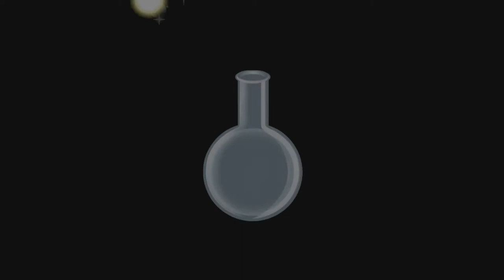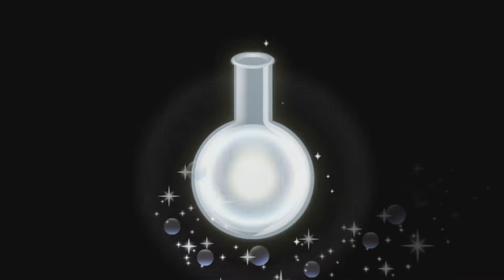Kingdom Hearts Union x - Part 83 - Pulling for Toons and Buns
This video also contains hiatus news.